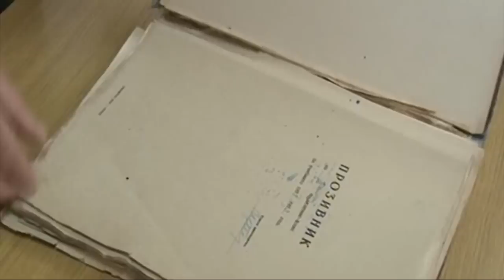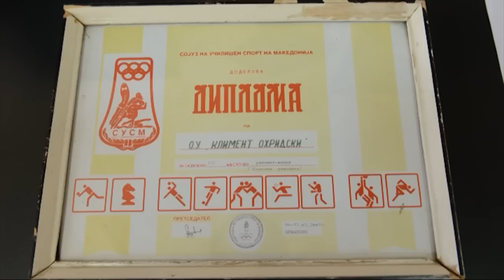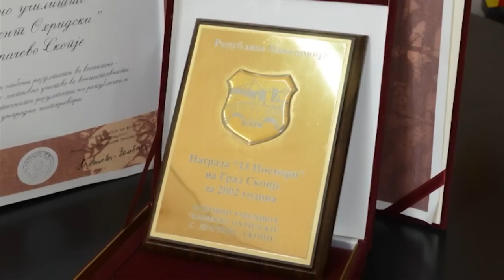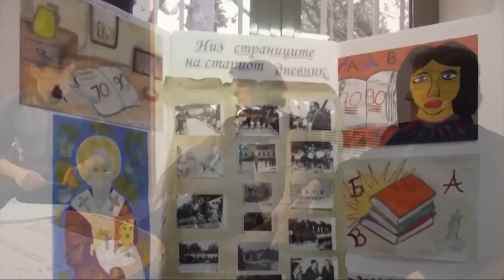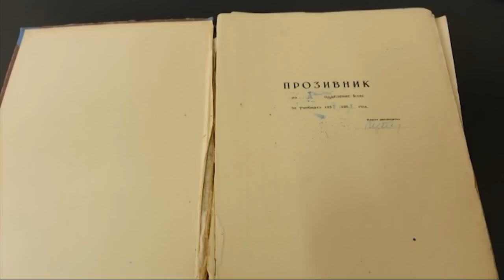Film za OU Kliment 2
Ќе Ве почестиме со сеќавања од страниците nа стариот дневник, со топла прегратка, широка насмевка и зборови за душата. Ви го претставуваме нашиот прв документарен запис, филмот првенече, работен со многу љубов од учениците во нашето училиште.
 Голем удел во снимањето на овој документарен запис даде и г-от Борис Коларовски-наставник по музичко образование во пензија!
Документарниот филм премиерно беше емитуван на свеченоста по повод одбележувањето на двата јубилеја-90/70 години!